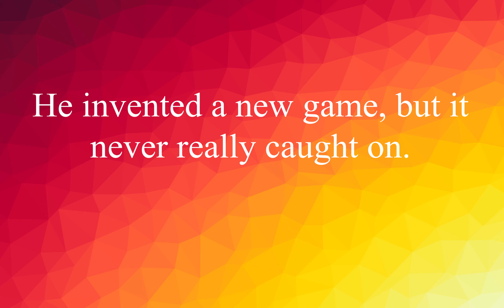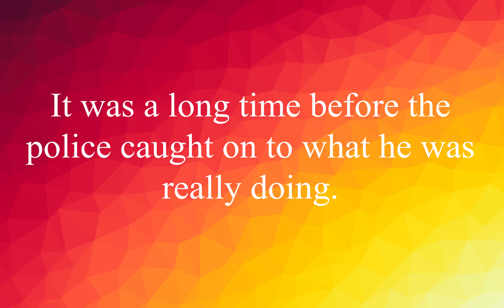EnglishVocabulary #17: Words with Examples Improve your English ! (Catch on)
He invented a new game, but it never really caught on.
Он изобрел новую игру, но она так и не завоевала популярность.

He is very quick to catch on to things.
Он очень быстро цепляется за вещи.

It was a long time before the police caught on to what he was really doing.
Прошло много времени, прежде чем полиция поняла, что он на самом деле делает.